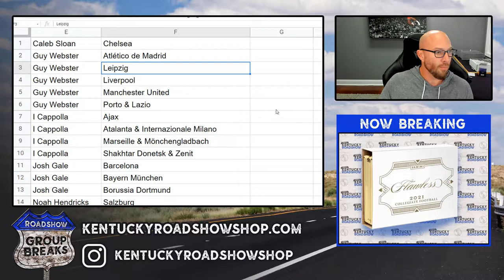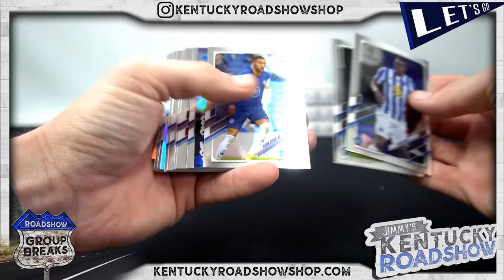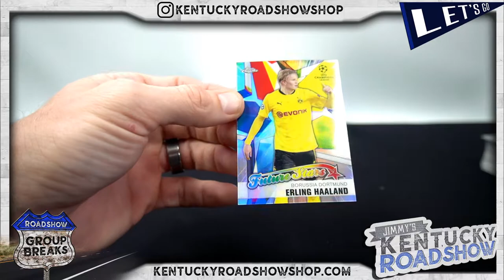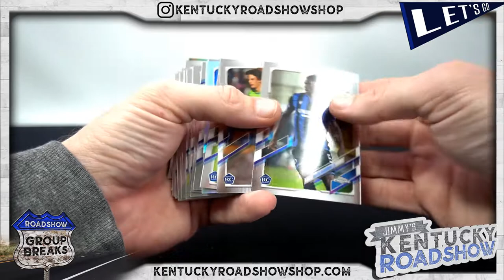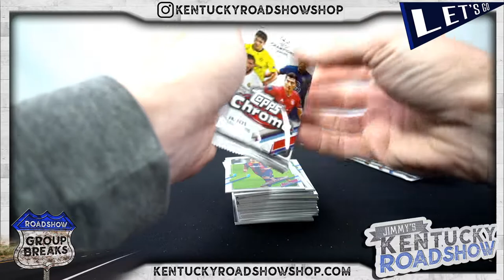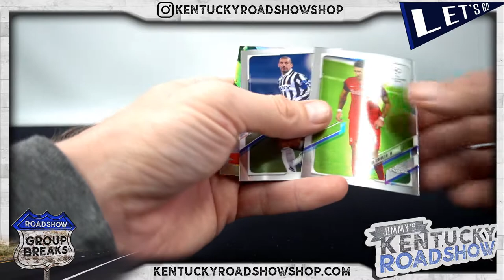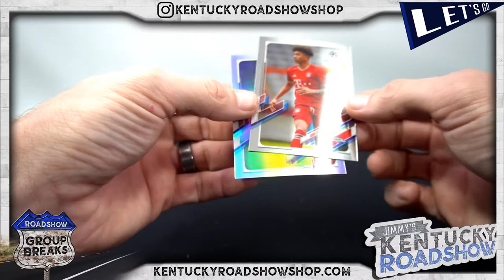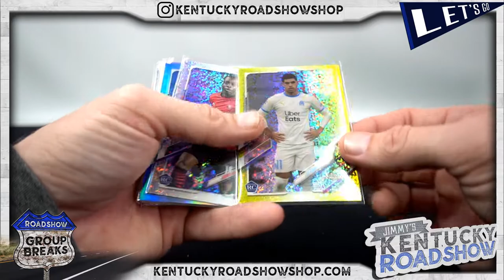2020/21 Topps UEFA Champions League Chrome Soccer - 4 Box Break #3